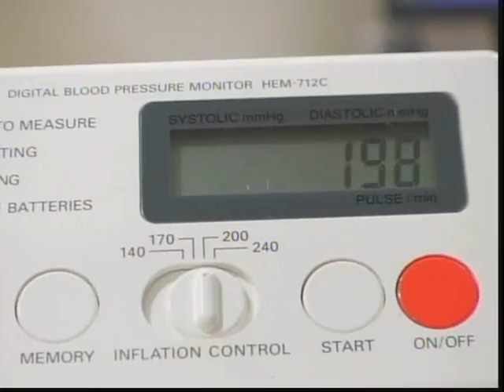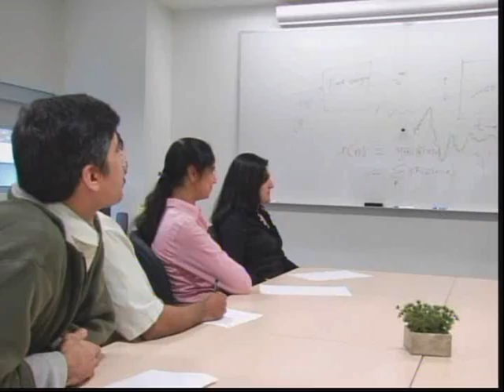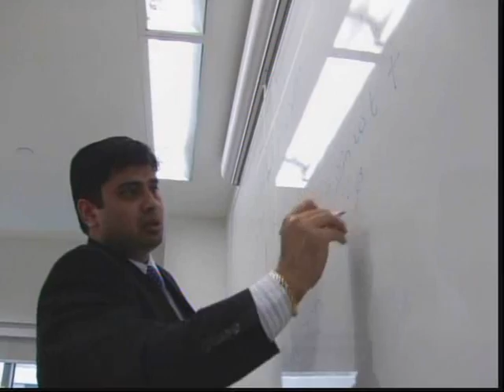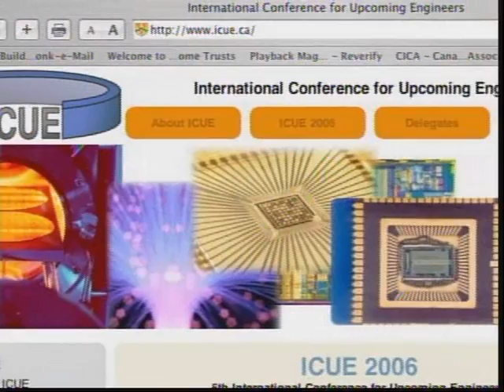NPA SfCarchive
NPA